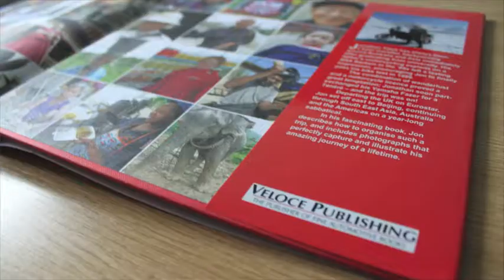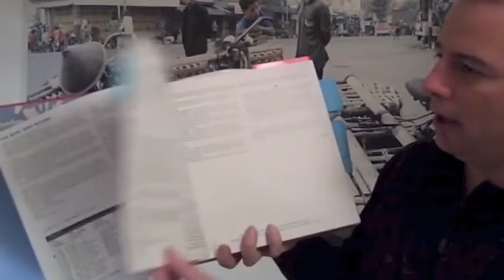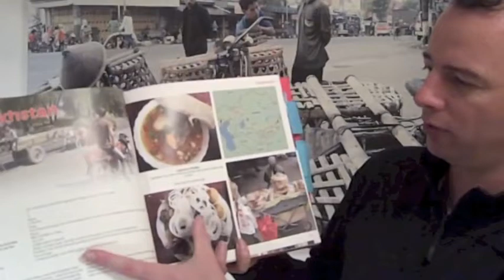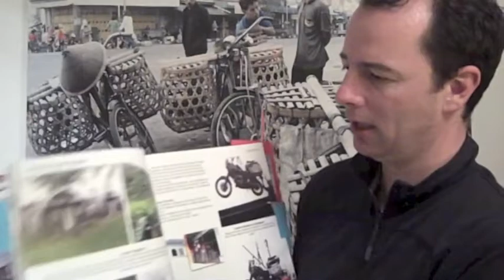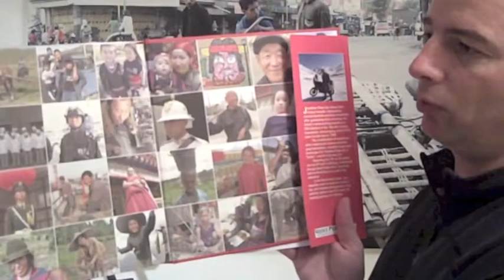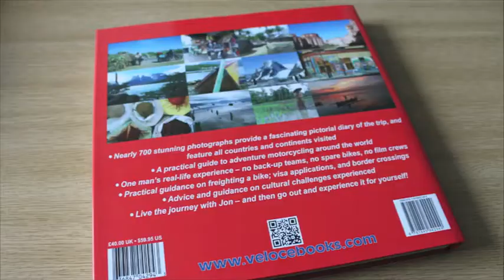Jonathan Yates presents ... The Real Way Round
The Real Way Round - 1 year, 1 motorcycle, 1 man, 6 continents, 35 countries, 42,000 miles, 9 oil changes, 3 sets of tyres, and loads more ... by Jonathan Yates.
Published June 2013 by Veloce.

One man's real-life experience of motorcycling solo around the globe -- no back-up teams, no spare bikes, no film crews -- just him and his Yamaha Ténéré XT660, travelling 42,000 miles through 6 continents and 35 countries, seeing amazing things; meeting fascinating people; experiencing different cultures, and coping with extremely challenging conditions.
This book is not only proof that anyone can do it, but also a practical guide to motorcycling round the world: what to do first; what to plan for, and how to cope with the unexpected. Featuring nearly 700 stunning, inspirational images of the places, people and events of our wonderful world (which make you want to experience them for yourself!), the book also contains route maps, points of interest, and practical guidance on freighting a motorcycle.
An eye-opening, absorbing and pragmatic account -- described pictorially and by informal, straightforward commentary -- of motorcycling around the world.

Jonathan Yates has always been a keen traveller, backpacking Australia and Asia immediately after graduating from university. His father's motorcycling exploits on a BSA Bantam back in the '60s left a lasting impression, encouraging him to finally pass his bike test in 1999.
The combination of wanderlust and a motorcycle licence proved a great temptation. Jonathan soon part-exchanged his Yamaha Fazer for a Ténéré, and the trip was on. He left the UK on the Eurostar, riding east to Beijing before continuing through South East Asia, Australia and the Americas during a one-year sabbatical.
This book details how to organise such a trip, and features a series of daily photographs capturing Jonathan's own experiences on his amazing journey.